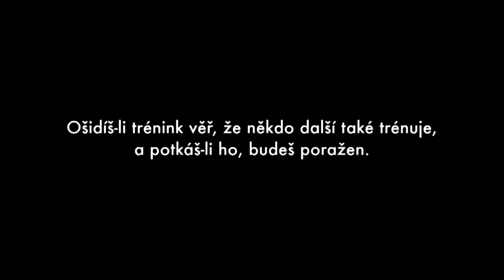Reklamní sport Adama Quicka na hokejovou školu Petra Tenkráta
Adam natočil Promo klip na hokejovou školu Petra Tenkráta hokejtenkrat.cz, který následně vyprodal všechny volná místa!